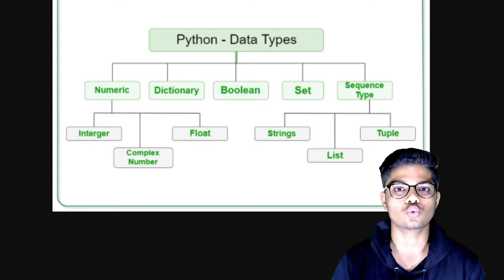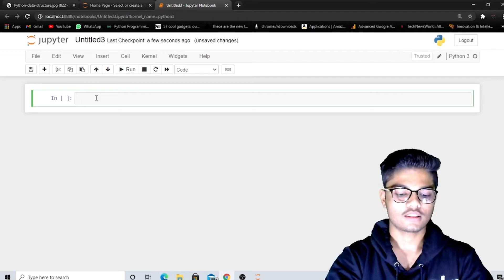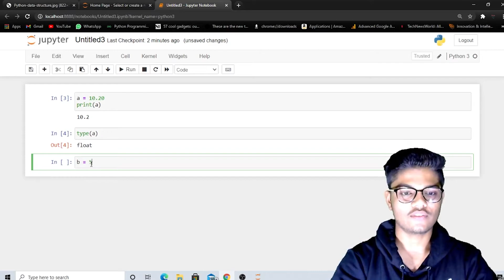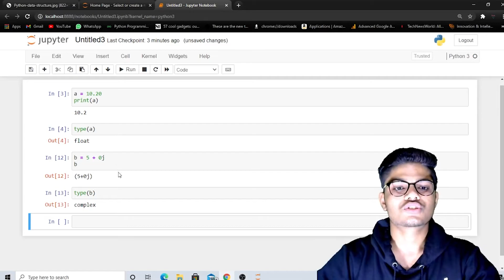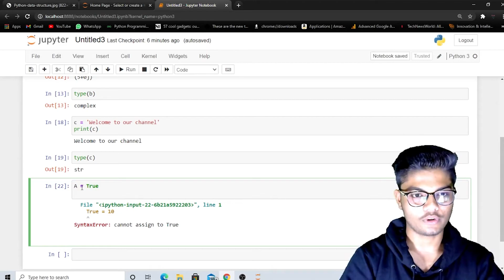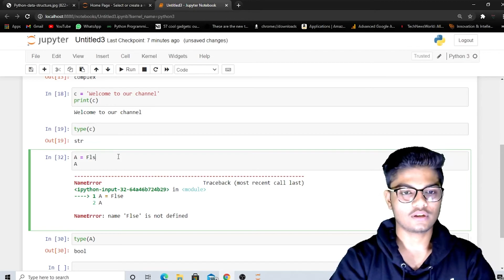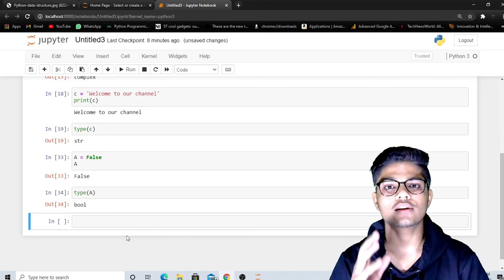DATA TYPES IN PYTHON {Hindi} | Python tutorials #3 | Tech NJ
5 Data Types Explained in this video | Must Watch

PYTHON Complete Course Series

This is Naman Jain & In this Video ,
I told you the Introduction of Python and
Also told about DATA TYPES IN PYTHON
I hope guys you will learn from it &
You can Access the Full PlayList Of this Course,
The link of playlist is above...
If you are New to our channel & Want
latest videos from our channel . So,

Topic Covered:-

python programming,
python projects,
python automation,
python attack,
python ai,
python aman dhattarwal,
python advanced
a python game,
python basics,
python
python basics for beginners
python в exe,
python eating,
python edureka,
python engineer
python function
python gui,
python gui tutorial,
python gui projects,
python game development,
python great learning,
advanced python tutorial,
advanced python tutorial in hindi
advanced python tutorial edureka,
advanced python tutorial by durga sir,
python advanced tutorial,
advanced python,
advanced python 3,
advanced python tutorials,
python core and advanced tutorial,
python advanced class tutorial,
python dictionary advanced tutorial,
python tutorial for advanced programmers,
python advanced functions tutorial,
python tutorial for advanced,
python flask advanced tutorial,
advanced python full tutorial,
advanced python programming tutorial,
python programming advanced tutorial
python advanced tutorial
python tutorial,
python full course,
python programming,
python full course in hindi,
python gaming,
python code with harry,
python projects,
python ऑनलाइन कंपाइलर,
python क्या है,
python का extension है,
python को परिभाषित करो,
python कंपाइलर,
python प्रोग्रामिंग,
python मध्ये,
python 0 to hero
python hindi,
python harry,
python hunting,
python hacking tutorial in hindi,
python hindi tutorial,
python hello world

Naman Jain